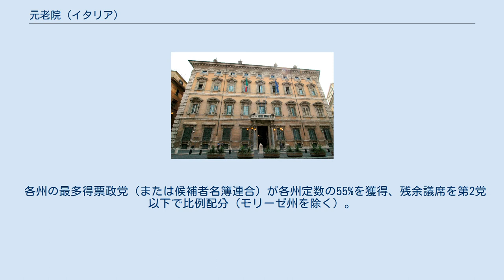元老院 (イタリア)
元老院（げんろういん、伊: Senato della Repubblica）は、イタリア共和国の議会（上院）。
 サルデーニャ王国において1848年5月8日に設置され、リソルジメントの完了と共に現共和国の前身であるイタリア王国の議会となった。
 元老院議員は公選制であるが憲法第59条の規定により、大統領の任命により終身の上院議員が例外で認められている。
 なお、終身議員は政党に所属しない。
 2020年9月以降に実施される総選挙からは200議席で、これに終身議員が加わる。
 2020年9月の時点では315（国内選挙区309、国外在住者選挙区6）議席＋終身議員であったが、2020年9月20日から21日にかけてイタリア共和国憲法第56条、57条、59条を改正し、上下両院の議員定数を削減する憲法改正案の是非を問う国民投票が執行され、賛成票が7割に達し改正案は可決された。
これにより元老院は315から200に削減されることが決まった。
 各州の最多得票政党（または候補者名簿連合）が各州定数の55%を獲得、残余議席を第2党以下で比例配分（モリーゼ州を除く）。
 2018年3月4日の総選挙の結果をうけた、各会派の議席数は以下の通りである。
 総計315